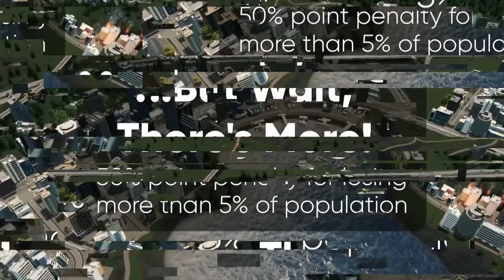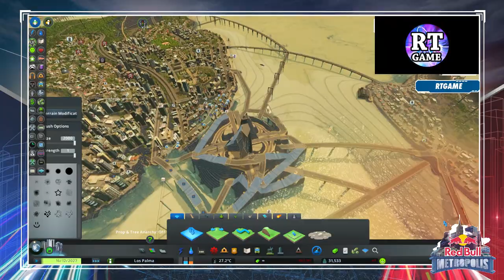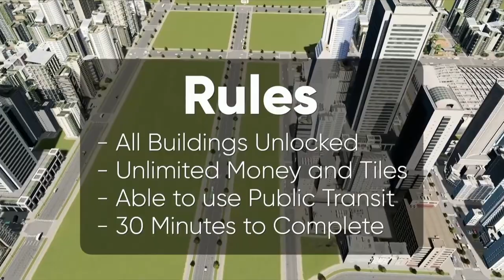The ULTIMATE Cities: Skylines Creator Showdown! | Red Bull Metropolis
Red Bull Metropolis was a @Cities: Skylines event like never before! Discover what happened when we took @BiffaPlaysCitiesSkylines, @RTGame,  @thespiffingbrit and @quill18, and faced them off against each other in a series of challenges against the clock. 4 entered, only one triumphed..